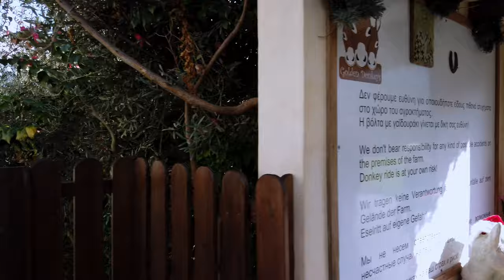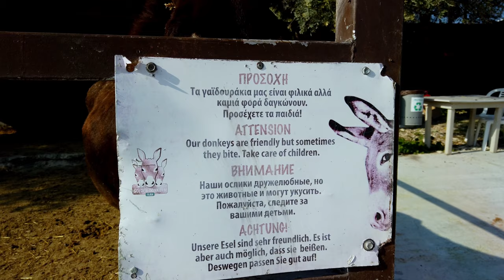Larnaca region, Cyprus - Golden Donkeys Farm in Skarinou village | 4K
Visit in Golden Donkeys Farm in Skarinou village.
Winter in Cyprus.
December 2019.
The trip was a part of "Larnaka Free Winter Experiences".